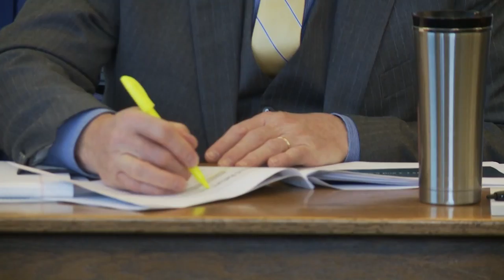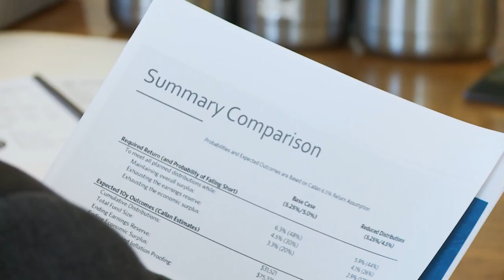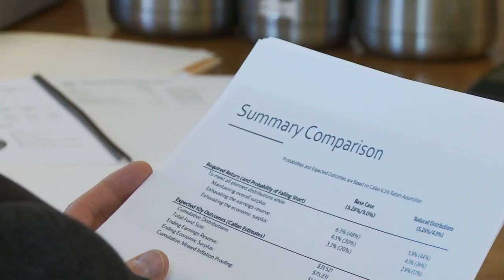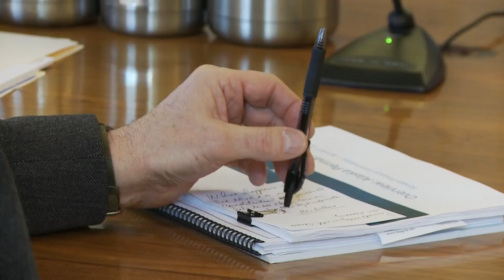Senate Permanent Fund Jan 2018 2